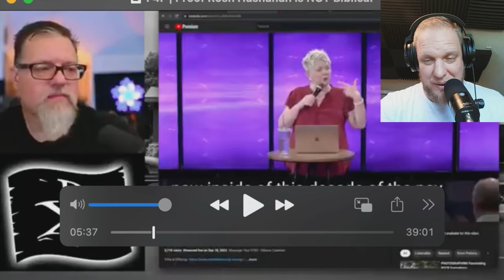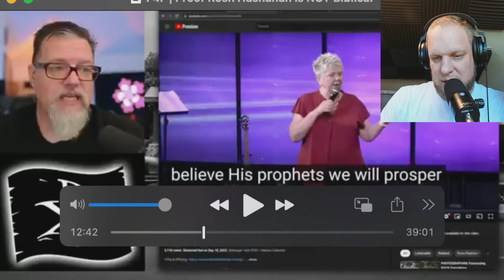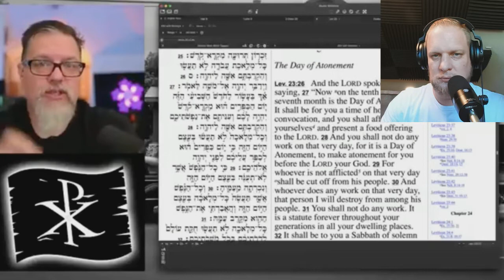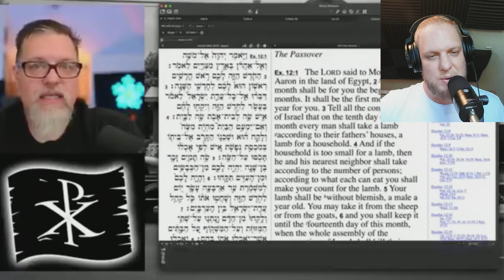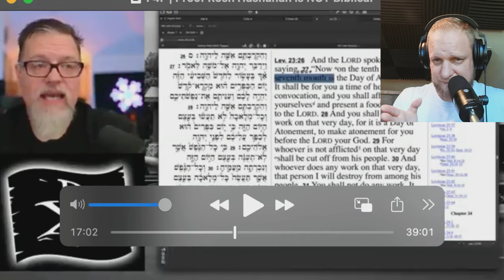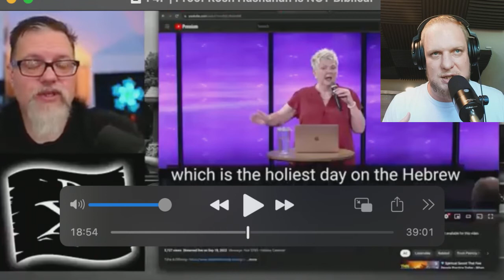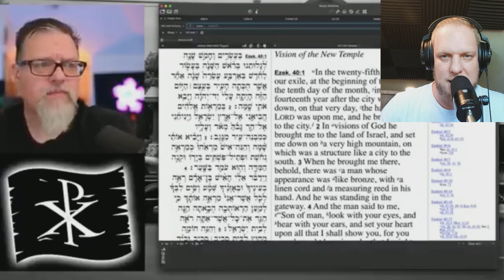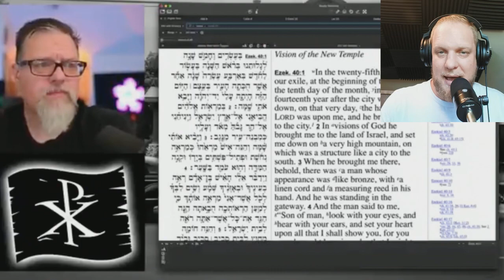Why Chris Rosebrough is wrong (and right) about Rosh Hashanah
Chris Rosebrough from Fighting for the Faith recently made a video that looks at Rosh Hashanah and why this isn't a biblical festival. In this video I give the reasons I believe Mr. Rosebrough is wrong and right about Rosh HaShanah.

Who I Am:
My name is Caleb Hegg, I am from Tacoma WA. I make videos about theology and living a life of faith from a pronomian (pro-law) perspective. I am also the co-host of Messiah Matters a weekly show that discusses theology. Beyond this, my wife and I run Growing in Messiah, I website dedicated to helping parents raise godly families. I am also a student at SBTS in the M.Div program. Currently, my wife and I live in Tacoma WA. with our four children.